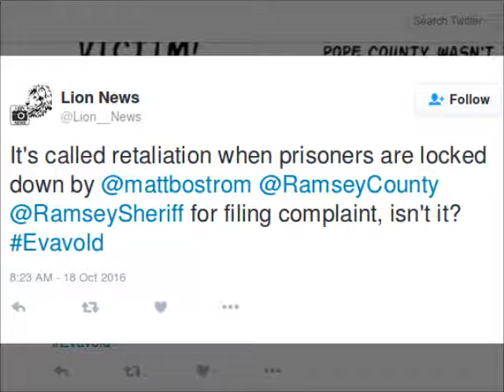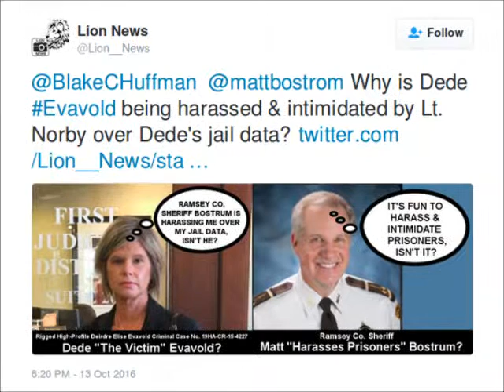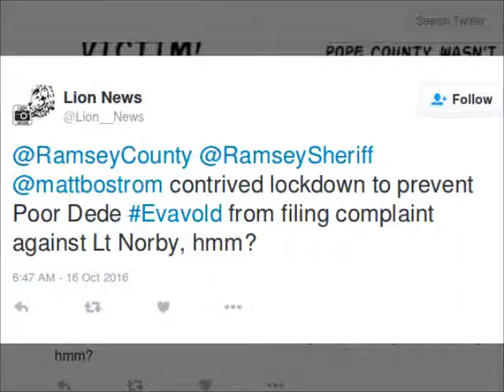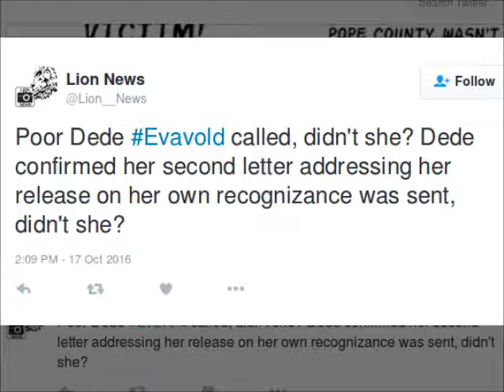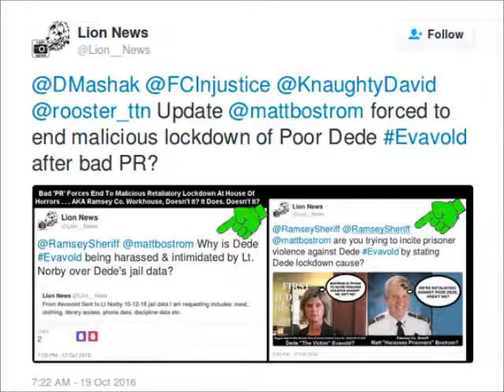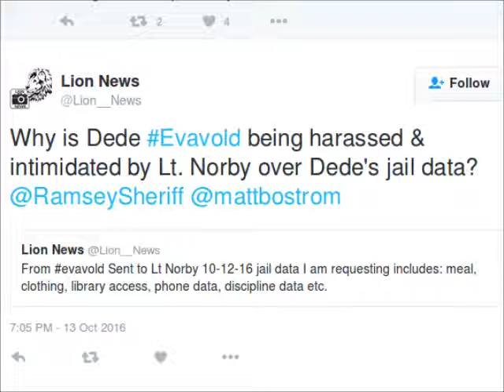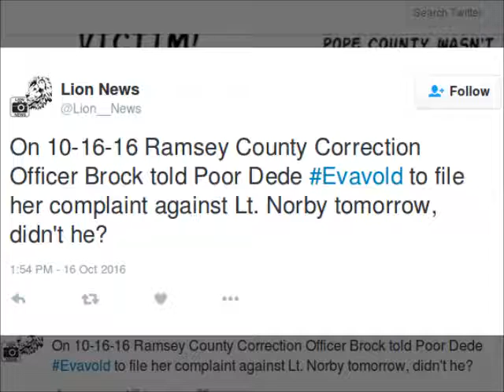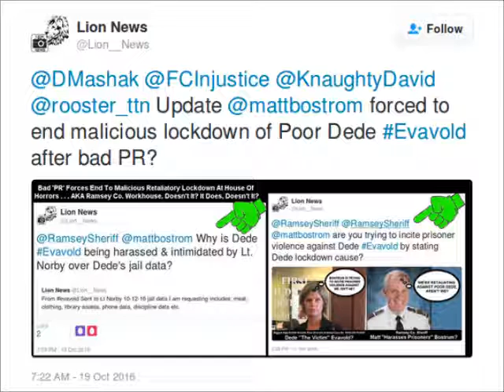Lion News: Ramsey Co. Sheriff Bostrum Harasses Prisoners Dede Evavold & Sandra Grazzini-Rucki?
Lion News: Ramsey Co. Sheriff Bostrum Harasses Prsioners Dede Evavold & Sandra Grazzini-Rucki?
Lion News: Exclusive Video Of Samantha Rucki Testifying Her Testimony Is Not Of Her Free Will?